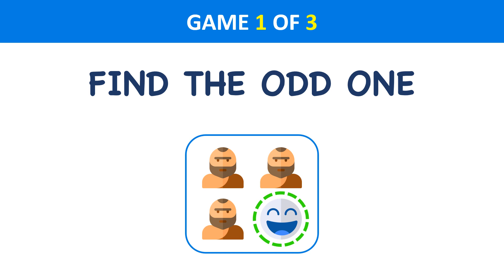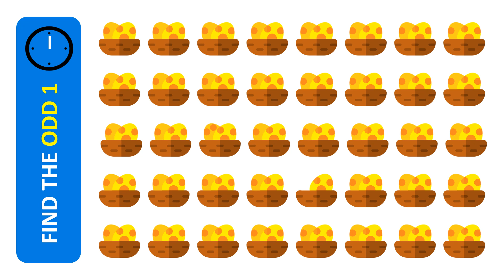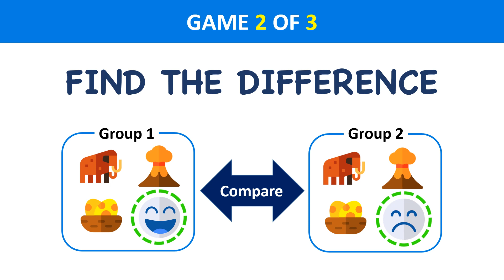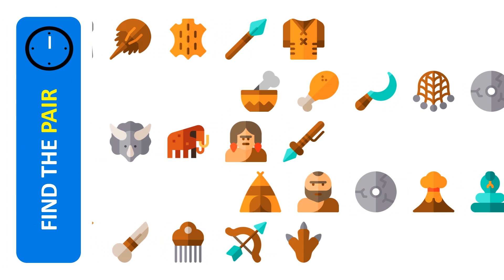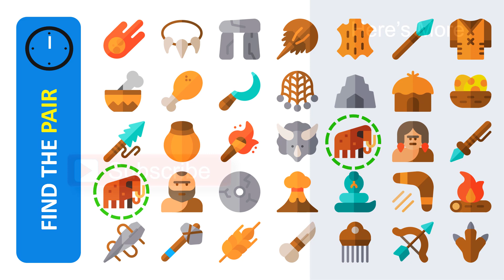Find the Odd Emoji One Out. | Emoji Find the Difference Emoji Puzzles / Spot the Difference #10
| Emoji Find the Difference Emoji Puzzles / Spot the Difference #10 |

Can you find the odd emoji one out in these 15 puzzles? Included are both simple and difficult puzzles.

The "Just Fun 'n Games" channel publishes weekly (every Thursday) riddle, puzzle and trivia videos. Everything in one place to keep you entertained.

👍 If you enjoyed this video, please click the like button.

Sound Effects:
“Movement Hi Tech Indent 2” by Sovian – Used in introduction (License purchased)

Images:
Various Images - Used throughout (License purchased)

We make every effort to credit the creators of graphics, music and sound effects in our videos. We respect your copyright and will act as soon as we receive your message.